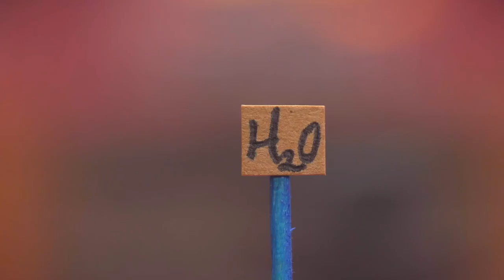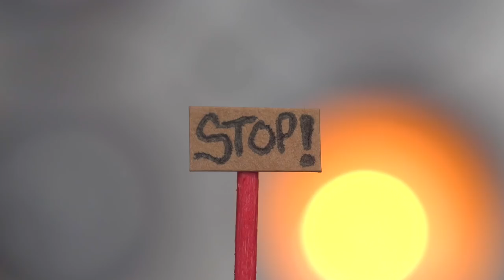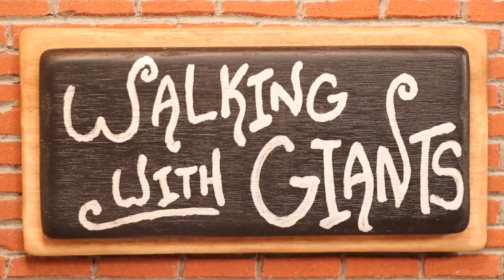MINI BACON MASHED POTATOES!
Another Video from My Food Network Holiday Special, Teeny Tiny!
Content by Jay Baron.
All Music is Licensed Through Warner Chapel Production Music: Licensee- Heart Bridge Media.